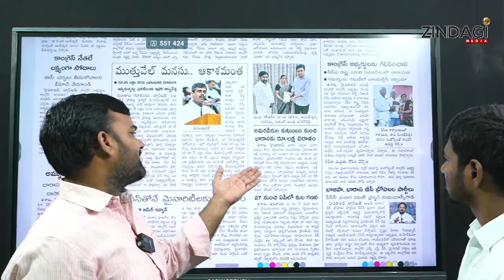కేటీఆర్ కి లక్ష ఇచ్చిన శ్రీకాంతా చారి అమ్మ || Telangana Martyr Srikanth Chary's Mother With KCR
Watch Telangana Martyr Srikanth Chary's Mother With KCR By Zindagi Media.